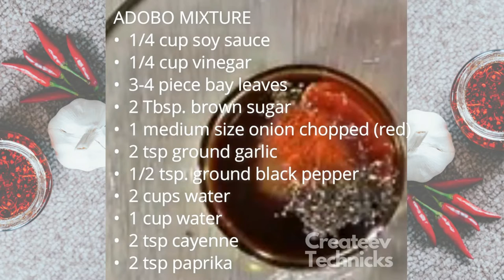SPICY ADOBO RIBS BARBEQUE | THE SECRET OF COOKING BEST & VERY DELICIOUS ADOBO PORK RIBS | SO TENDER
The dish is called SPICY ADOBO RIBS BARBEQUE |  THE SECRET OF COOKING BEST & VERY DELICIOUS ADOBO PORK RIBS | SO TENDER. It's a dish you can cook and serve for Birthday celebrations, family reunions and many more. This is the AMAZING COOKING OF SPICY ADOBO USING THE BABY BACK RIBS BBQ | TASTY  , TENDER AND SO DELICIOUS... and it is very delicious and easy to make a recipe. Follow the video to know the process of how to make Spicy Adobo Pork Ribs and how to cook it.
This is a great food to cook and serve to your special ones.
Watch this video & try it!
Taste it! and Share it! Taste to Share
It is best served with rice and Beer!

THE AMAZING COOKING OF SPICY ADOBO USING THE BABY BACK RIBS BBQ | TASTY  , TENDER AND SO DELICIOUS...  by Createev Technicks

Recipe/Ingredients:
1 Rack of Baby Back Ribs
12 oz Apple Juice Cider
Dry Rub to cover the entire rack of ribs plus 2 Tbsp for the cooking liquid
Water
Honey / Mustard
BBQ Sauce ( you can buy or make your own)
FREE BBQ SAUCE ingredients below

Procedure:
1. Rinse the ribs off and pat dry.
2. Cover the ribs with honey or use Mustard instead.
3. Sprinkle on a moderate amount of dry rub into the Ribs.  Let the dry rub to penetrate the meat for about 15-20 minutes. Make it longer if you want.
4. Add the 12oz of Apple Juice Cider with 2 Tbsp of dry rub into the container. Add water if needed in order to cover the ribs.
5. Grill the Ribs using your Oven or Charcoal Grill for about an hour. (Paint the Ribs with the BBQ Sauce every 15 minutes)
6. After Cooking, remove the Ribs from the Oven and make it cool for 15 minutes then cut it in small pieces.

Prepare the Adobo Mixture while waiting for the Ribs BBQ to cool down.

1/4 cup soy sauce
1/4 cup vinegar
3-4 piece bay leaves
2 Tbsp. brown sugar
1 medium size onion chopped (red)
2 tsp ground garlic
1/2 tsp. ground black pepper
2 cups water
2 tsp paprika
2 tsp cayenne

The Cooking of the SPICY ADOBO using the Baby Back Ribs BBQ
(The Taste of the Baby Back Ribs BBQ will be combined with the taste of the Adobo Flavor. The result : Spicy Adobo. so tender, Juicy, Delicious and very tasty... The Amazing Spicy Adobo BBQ Baby Back Ribs! Wow!
Procedure
1. Heat up the cooking pot , add the 2 tbsp oil(any) and add the 6 cloves garlic minced ( Cook the Garlic to Golden brown-not Burnt)
2. Add the Adobo Mixture, once boiling…..Add the Baby Back Ribs BBQ
3. Cook in a medium high heat for about 30 to 45 minutes or until the liquid has evaporated to less.
4. Just check the Adobo BBQ while cooking if the liquid has dried up. -avoid burning the dish.
5. Serve hot with steamed rice.

BARBEQUE SAUCE INGREDIENTS:
2 cup regular ketchup
1/4 cup brown sugar
1/2 cup vinegar or apple cider
1/2 cup of water
1 tablespoon Worcestershire sauce
1 tablespoon paprika
1 tablespoon chilli
1 teaspoon tumeric or dry mustard
1 teaspoon ground pepper
1 tablespoon onion powder
1 tablespoon garlic
1 tablespoon molases
1 tablespoon honey Sweet & Spicy (add)
1/4 teaspoon of cayenne
1 teaspoon paprika

Honey Glazed Baby Back Ribs BBQ
Spicy Adobo
graphics and video animations
Cooking of Baby Back Ribs BBQ
Tasty and Yummy
Tender, Juicy and Delicious
graphic designs and video editing
graphics animations

for additional learning:
On How to make Animated Video, Video Editing or other Designs.
Canva: Register for Free

Other software /Application :
After effects, premiere pro, Filmora, Character Animation, etc